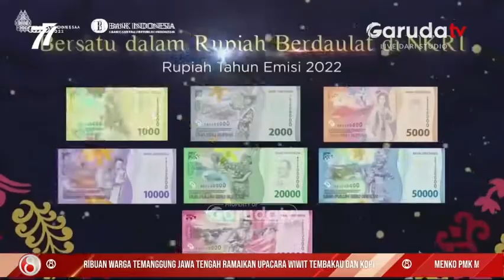Bank Indonesia Wilayah banten Sebut Uang Kertas Emisi 2022 Lebih Sulit Dipalsukan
Bank Indonesia wilayah Banten menjamin uang kertas rupiah tahun emisi 2022 semakin sulit dipalsukan, karena terdapat tiga aspek penguatan inovasi. Selain itu, uang kertas rupiah tahun emisi 2022 juga lebih ramah terhadap difabel dan memiliki masa edar lebih lama.